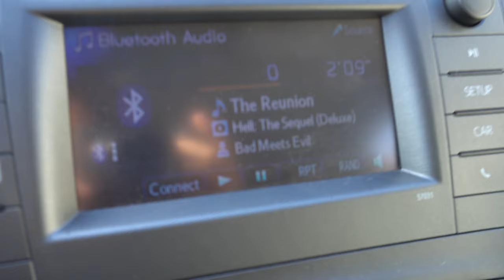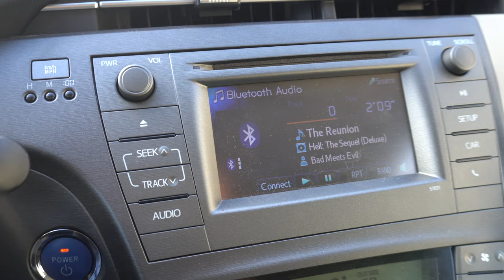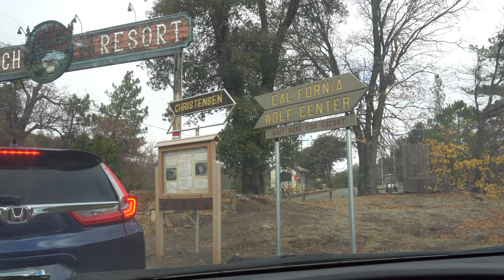What am I doing at a holiday party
-- Links! --